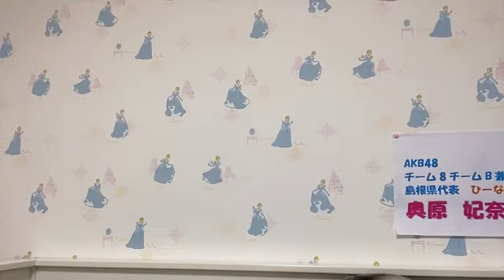奥原 妃奈子（AKB48 チーム８） 2020年10月24日15時14分42秒 SHOWROOM配信